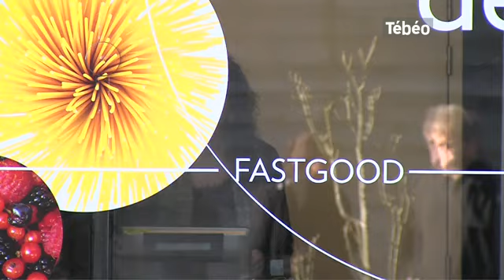Tébéo - Le JT du 20/02/2013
Sites webs/blogs, copiez cette vidéo avec le bouton "Intégrer" !